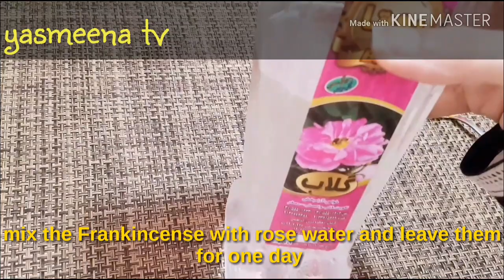تونر الكولاجين وتونر الشاي الاخضر لبشرة كالاطفال ناعمة ونقية وصافية collagene toner and green tea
يحتوي لبان الذكر على مادة الكولاجين الطبيعية والكثير من المواد الاخرى التي تساهم في تجديد خلايا البشرة وتفتيح لونها، إليك بعض هذه الفوائد:

تقشير خلايا الجلد الميت وتجديدها، مما يساعد على تبييضها وتفتيحها

يعالج البشرة من الاسمرار الذي يسببه التعرض المباشر لأشعة الشمس

يساهم في تبييض المناطق الحساسة

يعالج الإسوداد حول الفم والعينين

يوحد لون البشرة

التخفيف من التورم الناتج عن لدغات الحشرات وتسريع شفائها

مضاد للعدوى، وينظف الجروح والخدوش، ويعجل من شفائها، دون أن يترك ندبة ورائها

التخلص من الندوب الناتجة عن العمليات الجراحية

يدخل في الوصفات الطبيعية لعلاج الاكياس الدهنية.